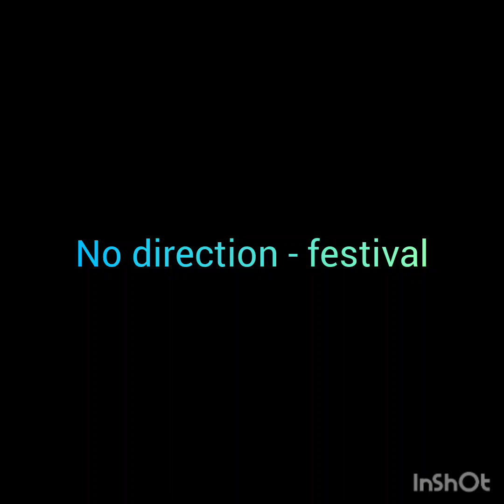No Direction- Festival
off of the 2002 album rhythms like tides